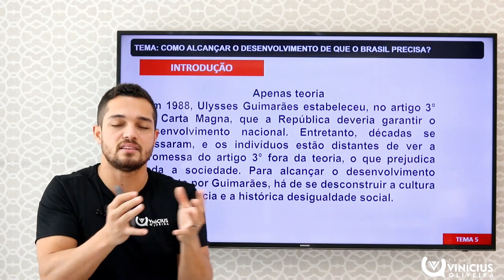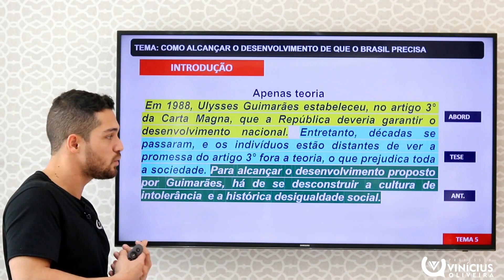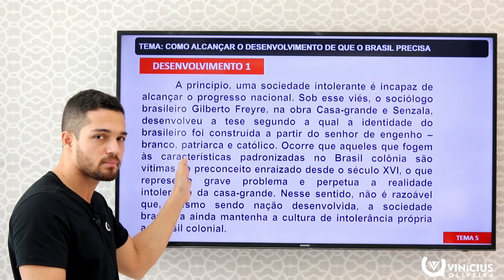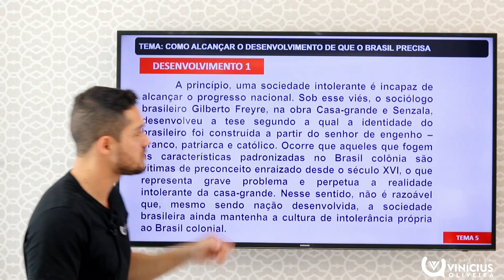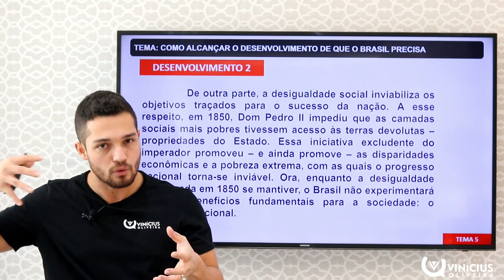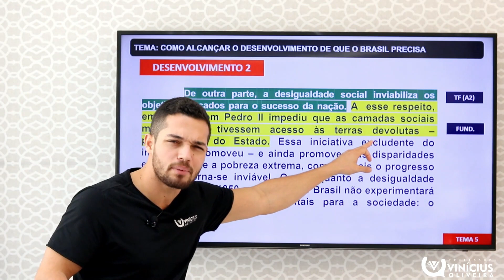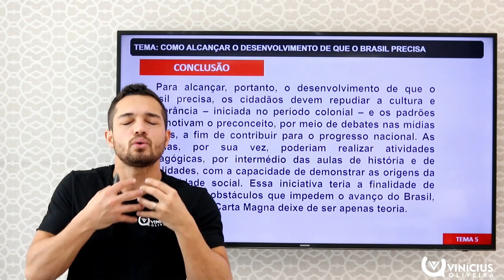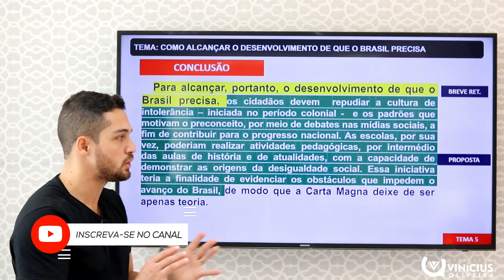Redação sobre DESIGUALDADE | Enem Digital 2020 | Profinho da Redação